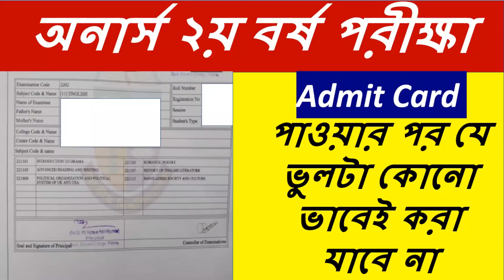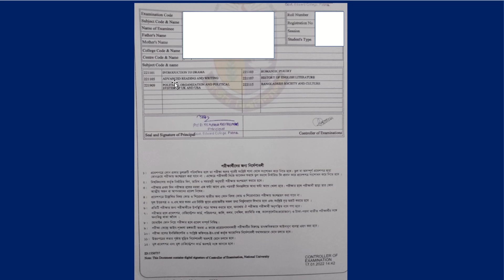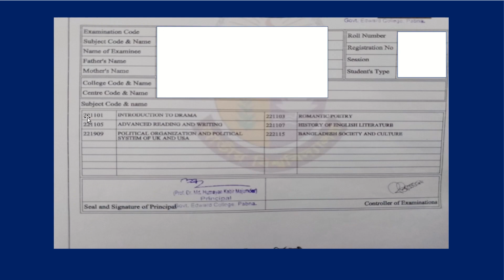Admit Card পাওয়ার পর যে ভুলটা কোনো ভাবেই করা যাবেনা | honours 2nd year exam | অনার্স ২য় বর্ষ পরীক্ষা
national university has been announced that honours 2nd year exam will be hold immediately . . Nowadays its a viral issue for honours 2nd  year students.